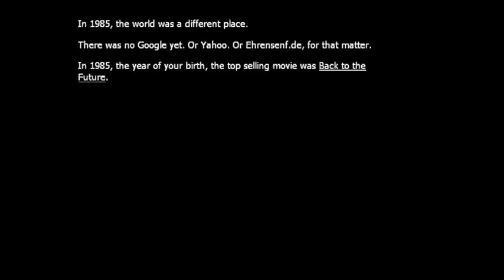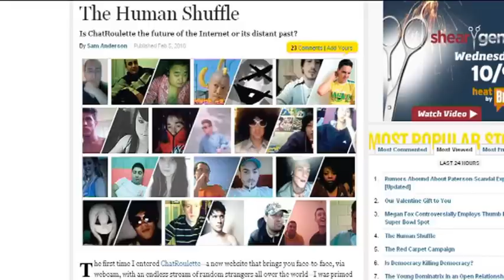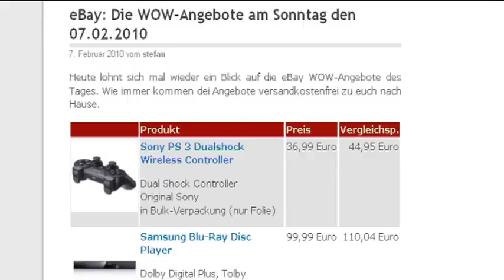Schrauben-Sarg | Webcam-Roulette | Stiletto Polizei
2) genehmigtes Patent für den Schrauben-Sarg, den man senkrecht in den Boden drehen kann

3) 'Chatroulette' - wir raten unseren Zuschauern wegen der Unvorhersehbarkeit der Chat-Partner hiermit ausdrücklich von der Benutzung der Website ab!!! Da uns von einem Zuschauer auch von illegalen Inhalten berichtet wurde, nehmen wir auch die Verlinkung raus